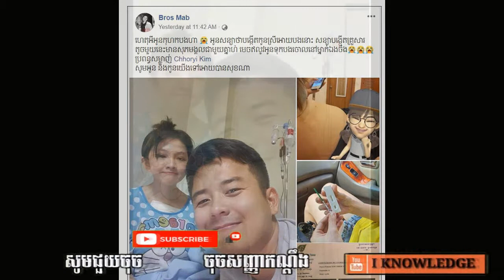រំជួលចិត្តហេតុអី្វអូនកុហកបងអូនសន្យាថាបង្កើតកូនស្រីអោយបងនោះ មេចឥលូវអូនទុកបងចោល តែបងសូមអូន និងកូនយើងទៅ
រំជួលចិត្ត!ហេតុអី្វអូនកុហកបងហា អូនសន្យាថាបង្កើតកូនស្រីអោយបងនោះ មេចឥលូវអូនទុកបងចោល តែបងសូមអូន និងកូនយើងទៅអោយបានសុខណា